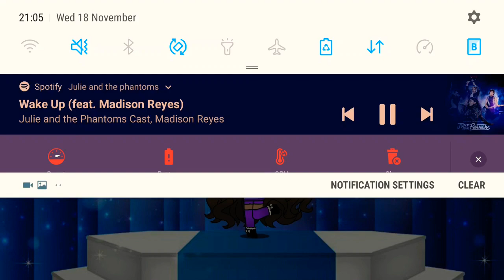Wake up (Julie and the phantoms)